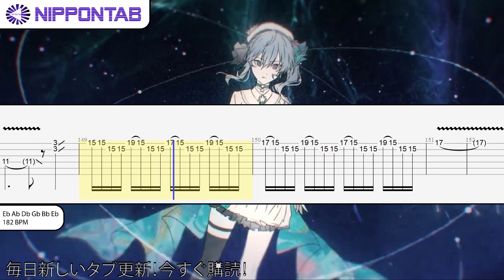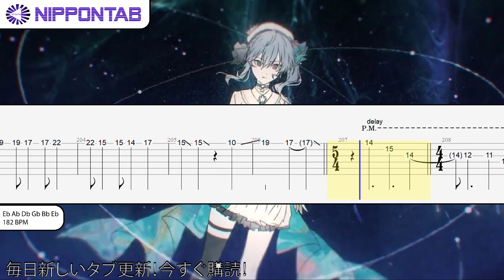【Guitar TAB】〚星街すいせい〛Ghost (Hoshimachi Suisei) ギター tab譜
皆さんが、NipponTABの全てのタブを楽しんでおられることを願っています。このチャンネルでただいま2000以上のタブが入手可能です。

星街すいせい  の「Ghost」の ギター tab譜  コード & tutorial です
Hoshimachi Suisei - Ghost guitar Tab